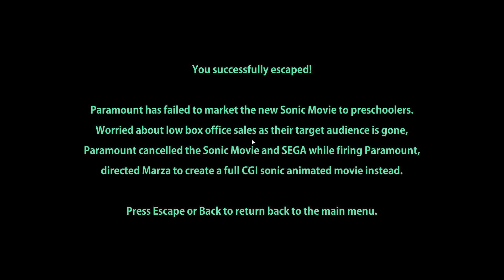Sonic's Schoolhouse Movie Edition V0.2 Full game & Ending - Baldi's Basics Fangame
Sonic's Schoolhouse Movie Edition V0.2Full game & Ending -  Baldi's Basics Fangame

Thanks to Jackson Drake For the link of the game!